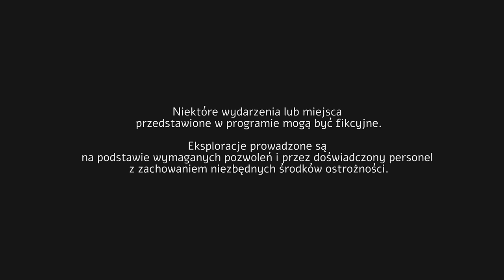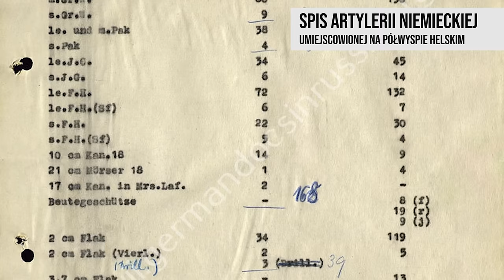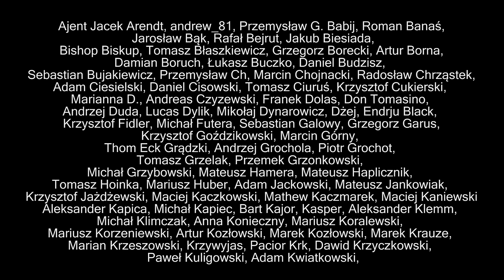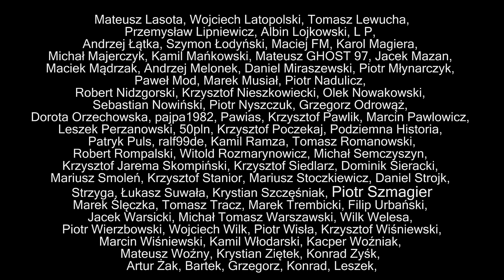TANK HUNTER #193 Dlaczego Sowieci nie zdobyli Helu w 1945 roku?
💚Nowe odcinki w każdy czwartek o 20.00!
😍 Podobało Ci się? Włącz subskrypcję i powiadomienia, daj łapkę, zostaw komentarz!